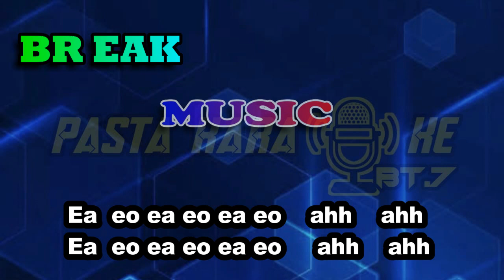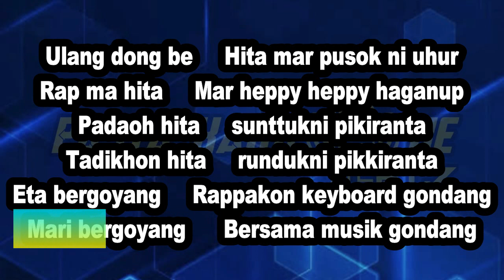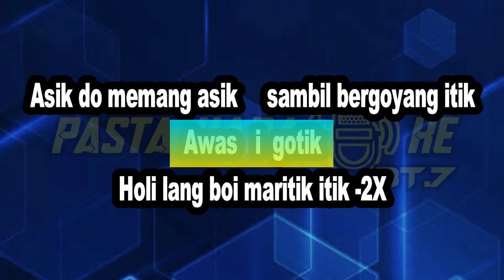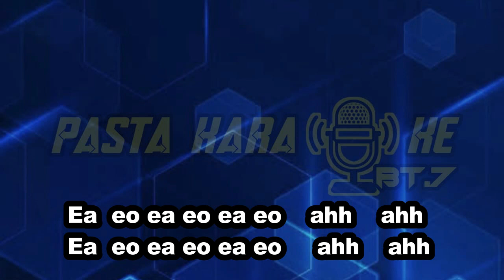GOTIK NADA PRIA GONDANG KARO KARAOKE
gotik nada wanita

lirik
GOTIK

Goyang goyang mari bergoyang
Bapa inang ge namaposo
Pasadahita    ma uhurta     Pasadahita   ma riahta

Eta bergoyang     Rappakon keyboard gondang
Mari bergoyang     Bersama musik gondang
2
Ulang dong be     Hita mar pusok ni uhur
Rap ma hita     Mar heppy heppy haganup
Padaoh hita     sunttukni pikiranta
Tadikhon hita     rundukni pikkiranta

Ea eo ea eo ea eo ahh ahh

MSC REF
Pinggul di goyang goyang
Kekiri dan kekanan
Tangan diatas
Bergoyang sampai martimus -2X

Asik do memang asik     sambil bergoyang itik
Awas i gotik
Holi lang boi maritik itik -2X